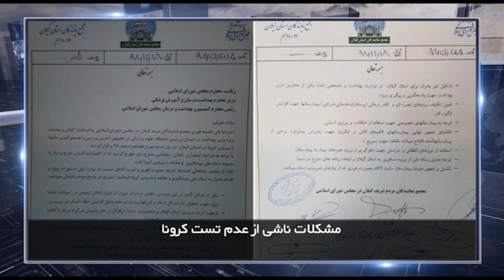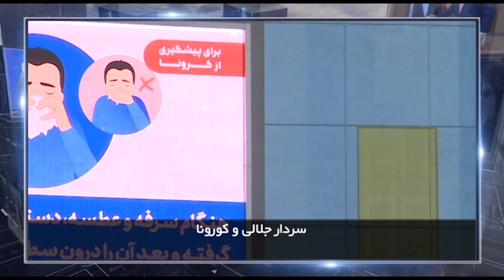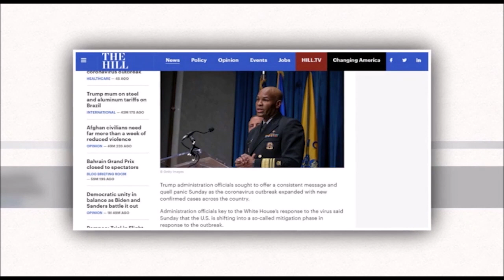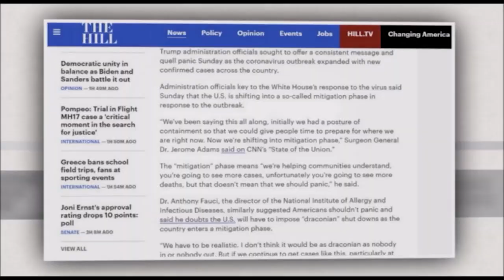در چهارسوی جهان دوشنبه ۱۹اسفند